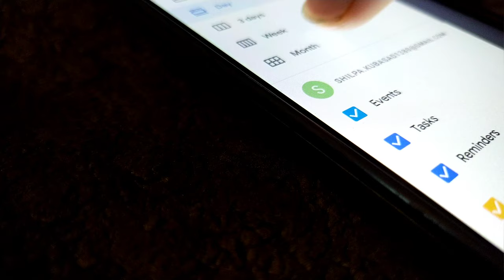Google Calendar | NCV (NoCopyrightVideos) - With music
Check out our gears and suggested books for self-improvement and please help us by buying them with our link 🙏 and watch the review on our other channel .
Help us to create more videos like this by buying the Amazon products with our links so that we get a small amount of commission.
Our Gears..
1. BuddymateTripod
2. JBL Commercial CSLM20B Mic
3. Boya BYM1 Mic
4. Philips Audios Headphone
5. Vivo S1 Pro
6. Logitech K380 Wireless Keyboard
7. AOC E970swn5 18.5-inch Computer Monitor
Self Improvement Books recommendation -
1. Ikigai: The Japanese secret to a long and happy life
2. Think Like a Monk: The secret of how to harness the power of positivity and be happy now
3. Make Time: How to focus on what matters every day
4. Life's Amazing Secrets: How to Find Balance and Purpose in Your Life
5. Autobiography of a Yogi
Amazon devices :
01. Echo Show 5 - Smart display with Alexa - 5.5" screen & crisp sound
02. Fire TV Stick (3rd Gen, 2021) with all-new Alexa Voice Remote (includes TV and app controls) | HD streaming device | 2021 release
03. Echo Dot (3rd Gen) - #1 smart speaker brand in India with Alexa (Black)
04. Fire TV Stick 4K with Alexa Voice Remote | Stream in 4K resolution
05. All-new Echo Dot (4th Gen) | #1 smart speaker brand in India with Alexa (Black)
06. Kindle (10th Gen), 6" Display with Built-in Light,WiFi (Black)
07. All-new Echo Dot (4th Gen) with clock | Next generation smart speaker with improved bass, LED display and Alexa (White)
08. Echo Dot (3rd Gen) - #1 smart speaker brand in India with Alexa (White)
09. Echo Studio - Smart speaker with high-fidelity audio, Dolby Atmos and Alexa (Black)
10. Echo Plus (2nd Gen), Certified Refurbished, Black – Premium sound with a built-in smart home hub – Like new, backed with 1-year warranty
11. Echo Spot, Certified Refurbished, Black, Smart Alarm Clock with Alexa
12. Kindle (10th Gen), Certified Refurbished, 4 GB, Wi-Fi, White – 6" Display now with Built-in Light – Like new, backed with 1-year warranty
13. All-New Kindle Oasis (10th Gen) - Now with adjustable warm light, 7" Display, 8 GB, WiFi (Graphite)
14. All-New Kindle Oasis (10th Gen) - Now with adjustable warm light, 7" Display, 32 GB, WiFi (Champagne Gold)
15. Amazon Smart Plug (works with Alexa) - 6A, Easy Set-Up
16. Fire TV Cube | Hands-free streaming device with Alexa | 4K Ultra HD | 2021 release
17. AmazonBasics 127cm (50 inch) Fire TV 4K Ultra HD Smart LED TV AB50U20PS (Black)
18. Croma 109 cm (43 inches) Fire TV 4K Ultra HD Smart LED TV (CREL7366, Black) (2021 Model)
19. Introducing Echo Show 8 – Smart display with Alexa - 8" HD screen with stereo sound
20. Alexa Voice Remote (3rd Gen) with TV controls | Requires compatible Fire TV device | 2021 release
21. Echo Input Portable Smart Speaker Edition - Carry Echo anywhere in your home
22. Echo Flex– Plug-in Echo for smart home control
23. Echo Auto - add Alexa to your car
24. Echo Show 5 (Black) Combo with Fire TV stick lite
25. Echo Dot (White) bundle with OakRemote for A/C & TV control